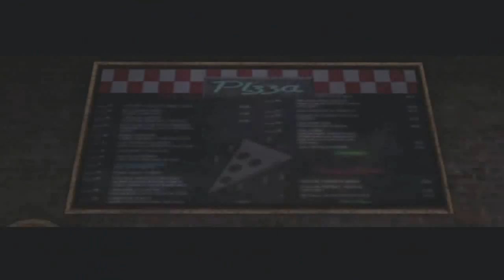SPIDERMAN 2 l Play the Game XBOX - Ultimate Gaming Network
Explore the ultimate gaming world with us. World’s preeminent game related information is in here.
To know more, watch the video. If you like the video don’t forget to put thumbs up.
Happy Gaming!

Ultimategamingnetwork